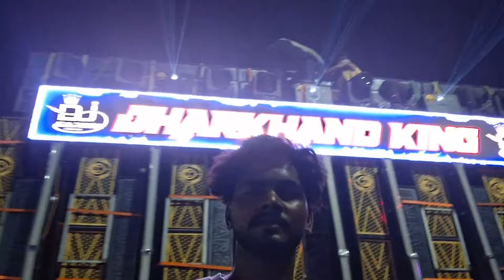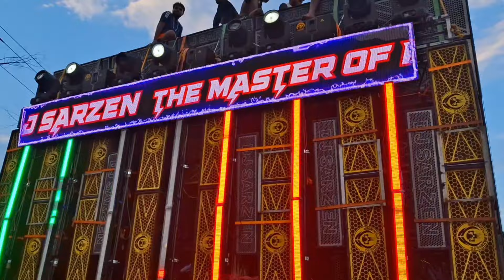Dj Sarzen Va Dj Ravan Competition 🔥 Haridwar Kawad Yatra 2024 ||दोनों के बीच हुआ खतरनाक competition😱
Hello guys Wellcome back to my YouTube channel So guys Video kaise laga Comments karke Jarur batana

haridwar kawad yatra dj competition
haridwar kawad yatra 2024 dj competition
Dj Kasana Haridwar Video
Dj Kasana Pahuncha Haridwar
Dj Kasana Interview Dj Kasana Review
Dj new amar competition
Dj Sarzen haridwar kawad yatra
Dj monu competition
Dj Sarzen vs ravan dj competition
Dj Sarzen
Dj Dhadkan
Dj New Amar
Dj Monu
Dj Sharma
Dj Kasana
Dj Rawan
Kawad yatra haridwar 2024
Top 10 dj in haridwar kawad yatra 2024
Dj competition
Top 5 best dj haridwar kawad yatra
Dj competition haridwar
Dj Sarzen Haridwar
Dj sarzen haridwar Roadshow
Haridwar kawad yatra update

dj competition
big dj competition
jharkhand dj sarzen
dj new amar competition 2023
amar dj new competition 2023
dj amar dj dhadkan competition new
sharma dj new amar competition
dj amar new competition
dj new amar competition song
amar dj moradabad 2023 competition
dj amar vs dj rohit competition
amar dj monu competition
moradabad amar dj competition
amar dj vs kasana dj competition 2023 kawad yatra
amar dj vs kataria dj competition 2023
amar dj ka competition
rk toofan dj amar competition
dj aman rock competition
dj kasana dj amar competition 2023
dj amar vs dhadkan competition
moradabad kawad yatra 2023 amar dj competition
amar dj kasana dj competition shakumbhari yatra
new amar dj moradabad 2023 competition
amar dj vs rk dj competition
amar dj vs sharma dj competition
dj amar vs dj dhadkan competition 2023
amar dj vs kataria dj competition
chaudhary versus amar dj competition
sharma vs amar dj competition 2023
kasana vs amar dj competition 2023
sharma vs amar dj competition
dj amar vs dj dhadkan competition 2023 moradabad
dj competition amar vs kasana
monu dj re amar dj competition 2023
amar dj competition video
sumit dj to amar dj competition
amar dj shakumbhari competition
sharma dj amar competition
sharma dj amar competition 2023
amar dj ke sath competition
amar dj competition song 2023
amar dj competition sharma
amar dj sagar competition
dj amar sound competition
amar dj ka raat ka competition
amar dj competition bareilly
amar dj baba dj competition
amar dj and kasana dj competition
monu dj or amar dj ka competition
amar dj or sharma dj ka competition
kasana dj or amar dj ka competition
kasana dj or amar dj competition
dj amar competition 2023 moradabad
amar dj competition haridwar
kasana dj amar dj competition 2019
dj amar kasana competition
amar dj competition 2019 kawad yatra
amar dj ki competition
amar dj sharma dj competition 2023
ravan dj amar dj competition